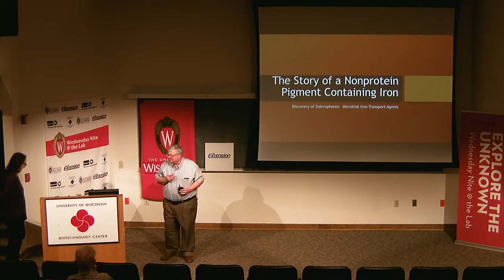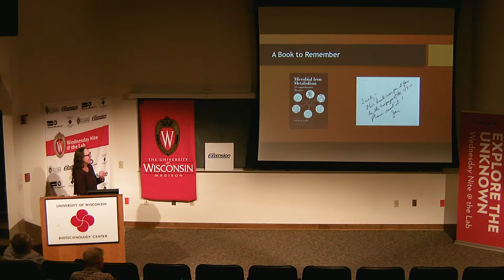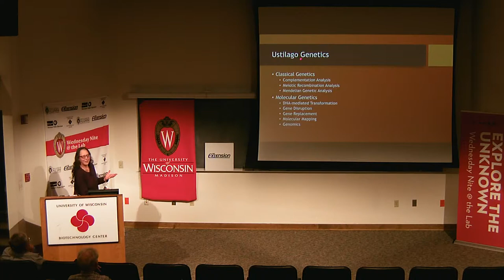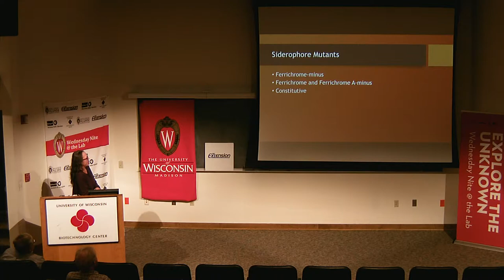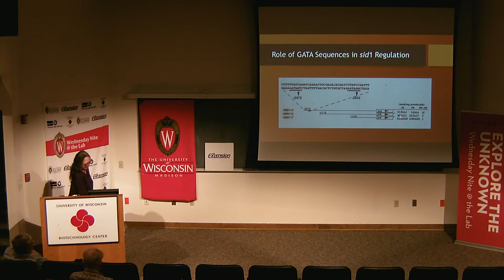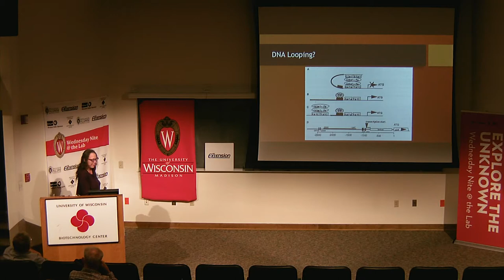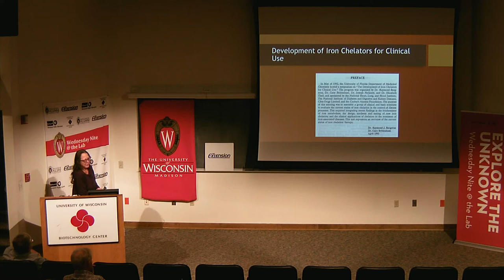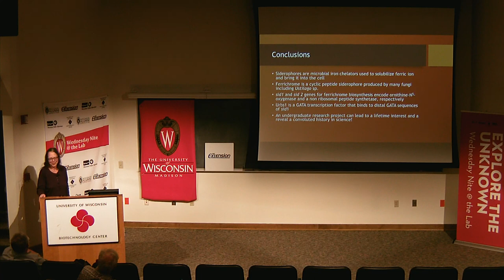CALS Discoveries Seminar. A Nonprotein Pigment with Iron. Sally Leong. 2018.03.19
Professor Emerita Sally Leong of Plant Pathology describes an unusual non-protein pigment containing iron.